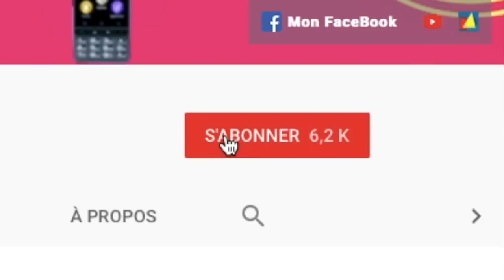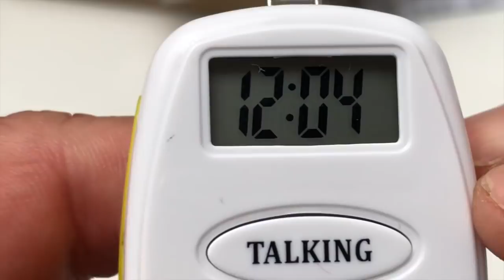Surprise Voici Un Porte-Clés Parlant Pas Tout à Fait Comme Les Autres !!!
Salut voici une vidéo sur: Un porte-clés parlant qui possède une particularité dans son fonctionnement. il vous donne des informations que tout les porte-clés  ne vous donnent pas. merci de vous abonner et liker partager @+.